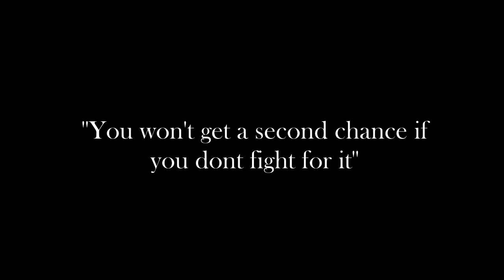Gregory van der wiel's choice by EseRocca